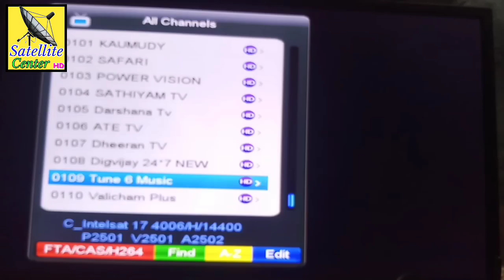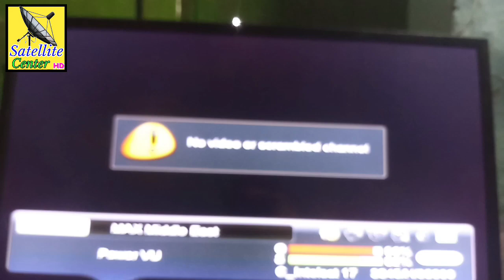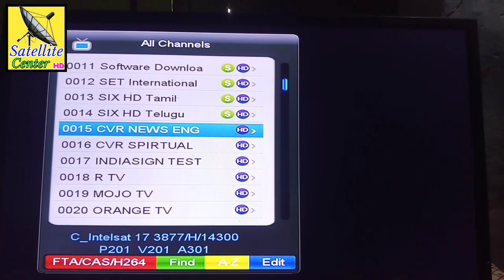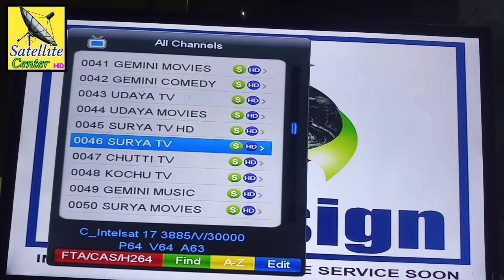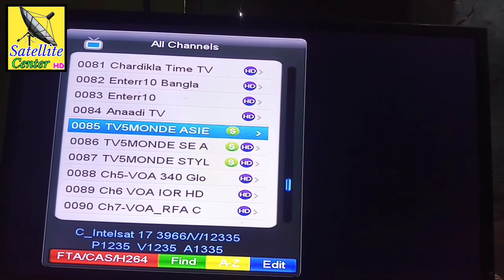🔥 Explore 2024’s Best Crypto Sites 🔥 Long-Term Rewards!